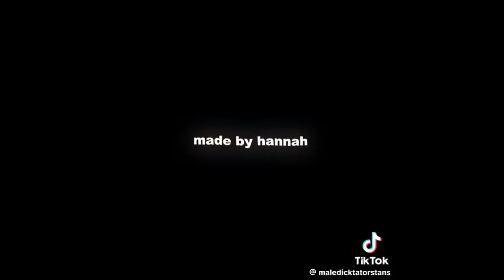Descendants 👑✨Tik Tok Edit Compilation